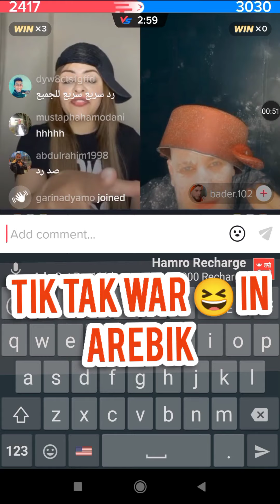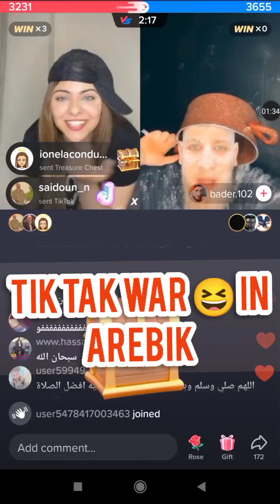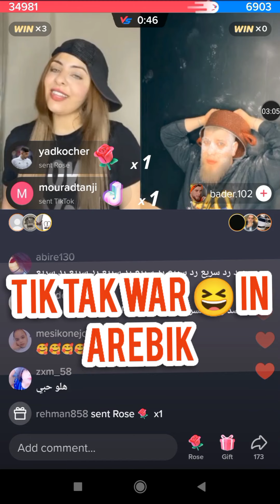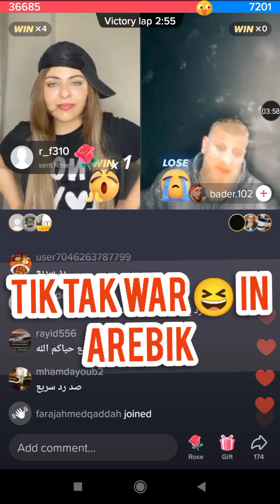tik tak war in arebik